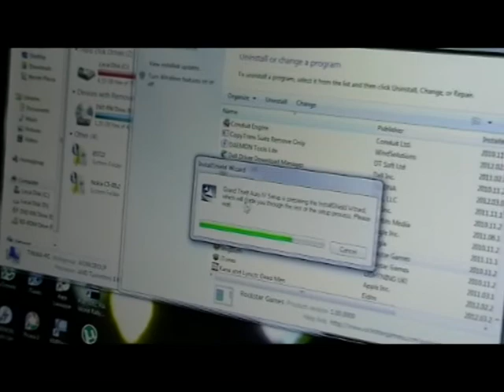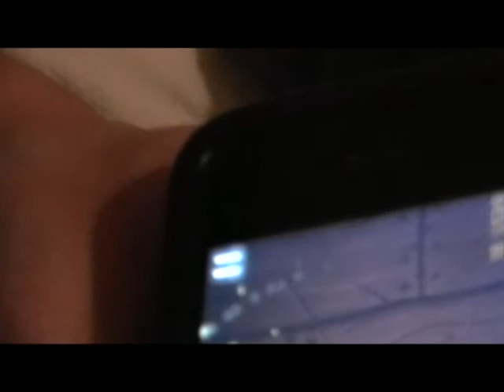Timbabear - P.A.D.V.A.L.A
a cacophonic but heartfelt dedication to our girls Ju, Maskovskaya and all the pretty things that must eventually end. Accomponied by a metaphorical GTA IV uninstall.

lyrics:
so fuckin interesting, come closer and tell us more
come take our mushrooms and u will grow like mario

don't be scared, come downstairs
let me introduce: julia, bear, maskovskaya

oh yeaa
PADVALA
shiggitty schwam
i really want to go back and see you there